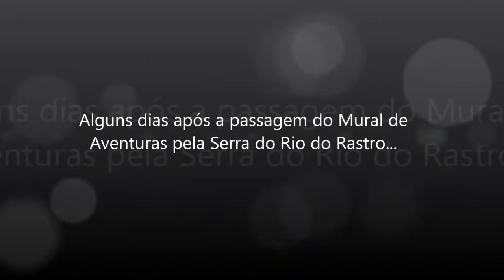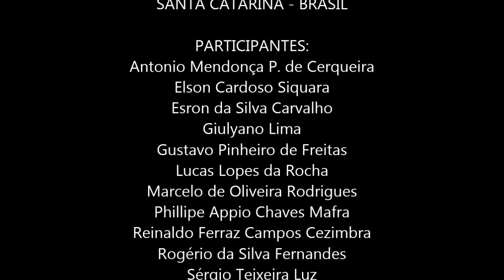Expedição Vale Europeu e Serra do Rio do Rastro - Mural de Aventuras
Expedição realizada pelo Mural de Aventuras no Vale Europeu e Serra do Rio do Rastro em Santa Catarina.